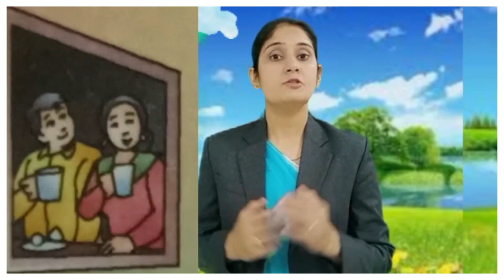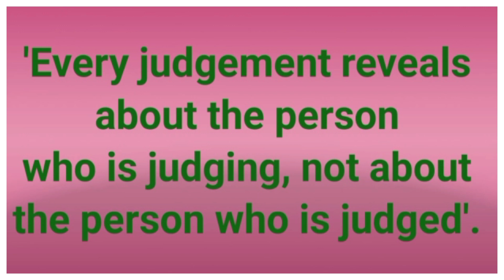Gems For Life/Class:8/Lesson:7/ Don't Punish... May Be Blind!